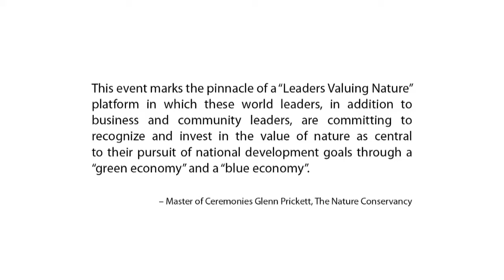Leaders Valuing Nature --- H.E. Susilo Bambang Yudhoyono, President of Indonesia